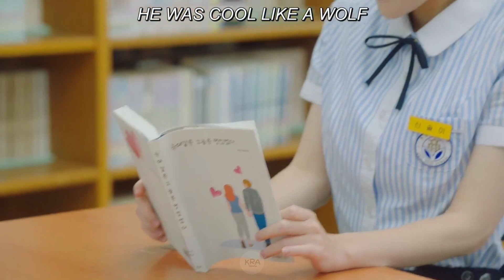[Eng Sub] A Love So Beautiful ep 14ㅣSweet MomentㅣKim Yo Han x So Joo YeonㅣClip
Drama: A Love So Beautiful
Revised romanization: Areumdawossdeon Wooriegye
Hangul: 아름다웠던 우리에게
Director: Seo Min-Jung
Writer: Jung Yoo-Yeon, Choi Yoo-Jung
Network: KakaoTV, Netflix
Episodes: 24
Release Date: December 28, 2020 -
Runtime: Monday, Thursday, Saturday 17:00-17:20 (20 min.)
Language: Korean

In spring, 2006, Shin Sol-I (So Ju-Yeon) is a 17-year-old high school student. She has loved Cha Heon (Kim Yo-Han) for a long time. Cha Heon is her classmate and also a childhood friend. They happen to live next door to each other. Shin Sol-I tries to express her feelings to him, but it doesn't go well.

Remake of Chinese seriese, which is based on novel To Our Pure Little Beauty by Zhao Qianqian, which aired on Tencent Video.